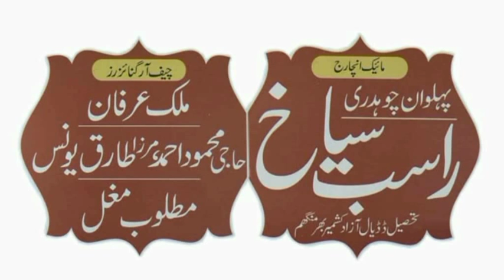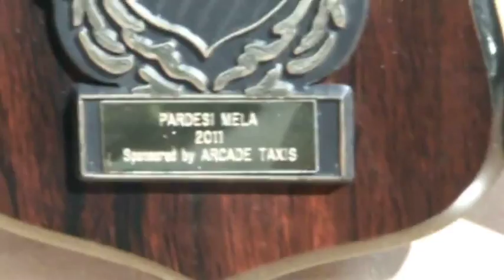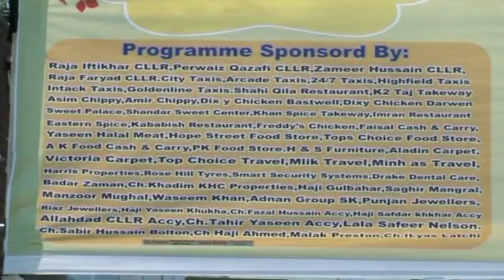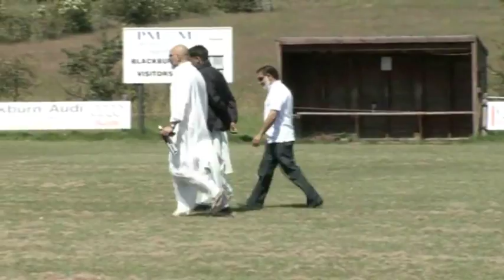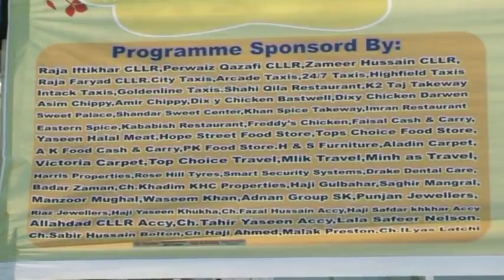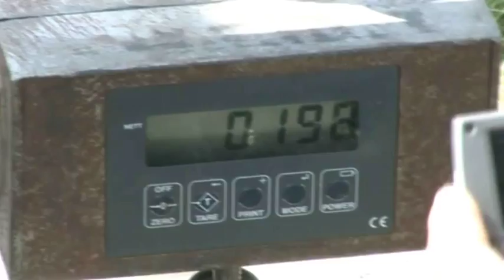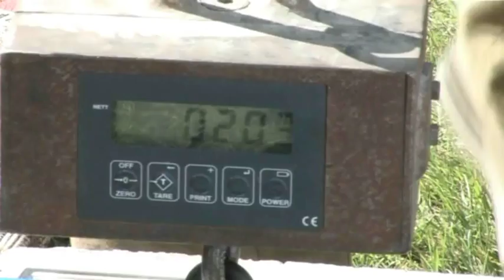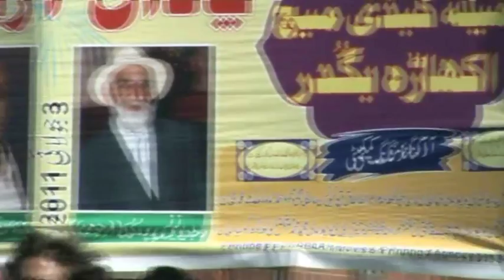Blackburn Pardesi Mela 1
Blackburn Pardesi Mela part 1
volleyball ,weight lifting and kabadi